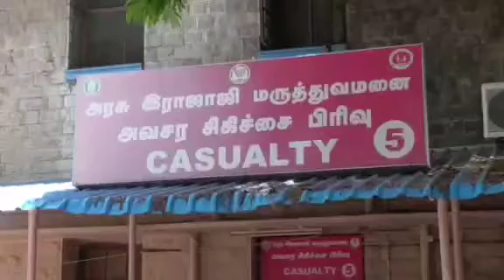CBI takes custody Madurai 14th July 2020